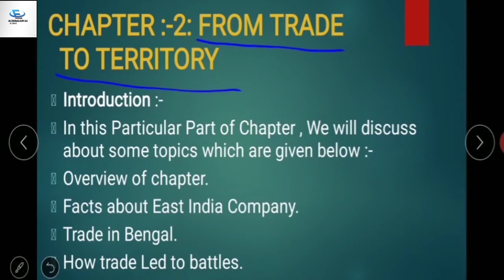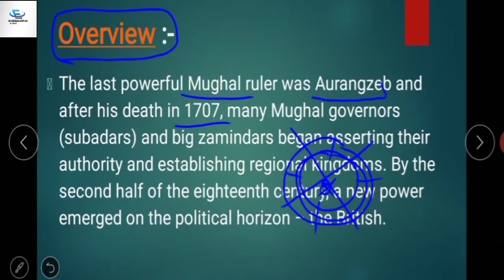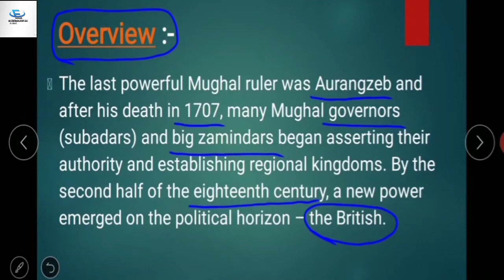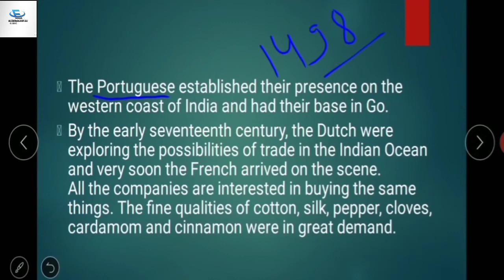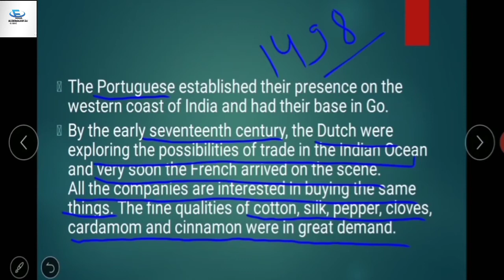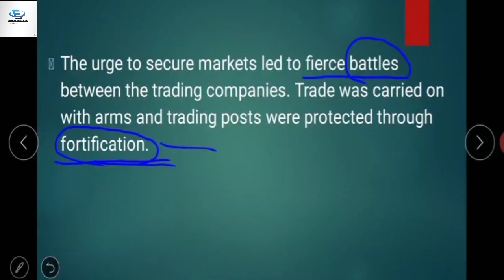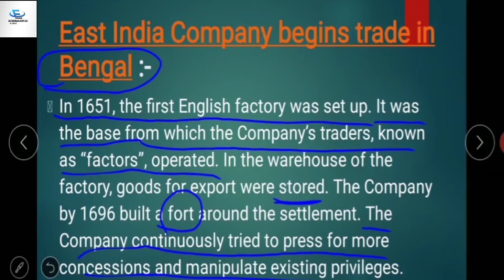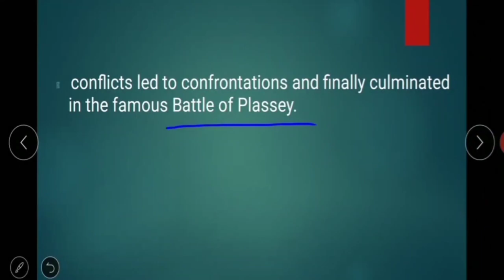Class 8 History Chapter 2 | From Trade to Territory | Hindi Explanation (Part-1)